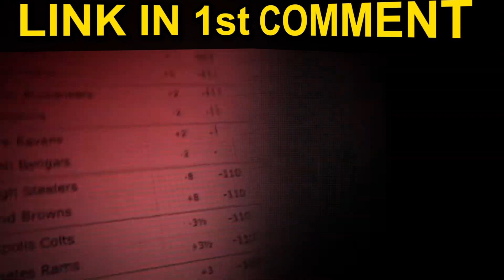LATEST BREAKING Toronto Blue Jays Rumours and News Today MLB Update: Jorge Soler Free Agency Report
In a breaking MLB update today, the Toronto Blue Jays are buzzing with rumors surrounding free-agent outfielder Jorge Soler. Sources suggest that the Blue Jays are actively exploring the possibility of adding Soler to their roster for the upcoming season.

ABOUT THE BLUE JAYS TIMES:

Welcome to The Blue Jays Times, your premier destination for all things Blue Jays! Dive into the vibrant world of Toronto's beloved baseball team with our dedicated channel. From thrilling game highlights to in-depth player profiles, we've got your Blue Jays fix covered. Join us as we dissect each play, celebrate victories, and analyze strategies that make the Blue Jays soar. Whether you're a die-hard fan or just catching the baseball bug, "Azure Aviators" is your go-to source for the latest updates, behind-the-scenes glimpses, and passionate discussions about the Blue Jays.